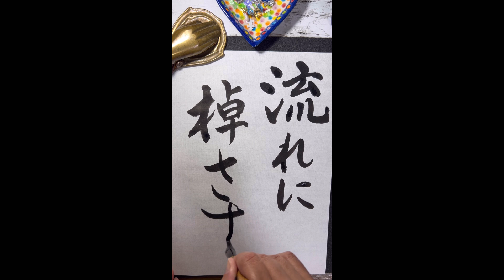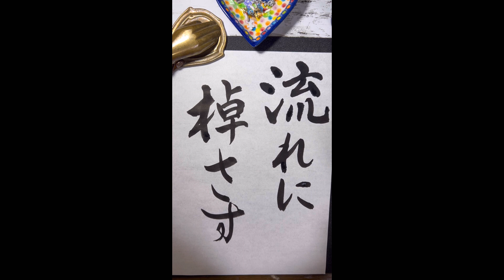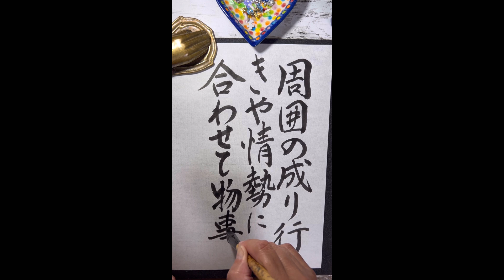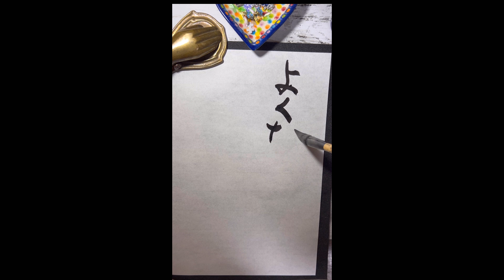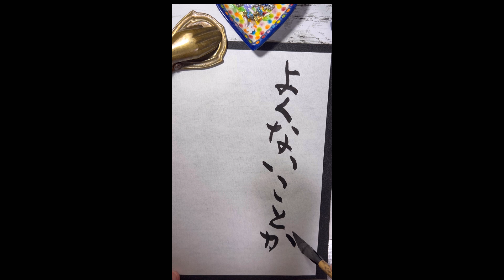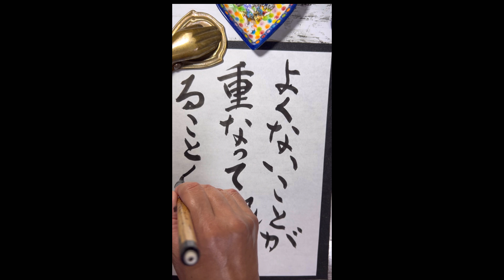もっとがんばろ、ことわざみたいに‼️アート書道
皆様いつもご覧になっていただき、ありがとうございます。

私の、つたない、書道を見ていただけて、嬉しいです。

まだまだ、練習と、精進が足りないので、ことわざのように、頑張りたいと思います。

なんの参考にもならないとは思いますが、よかったらご覧くださいませ。